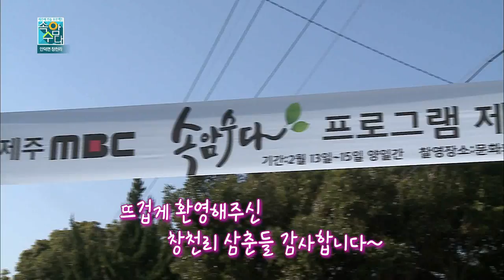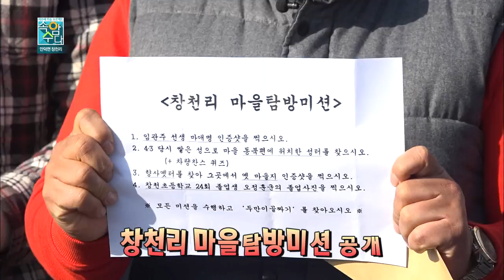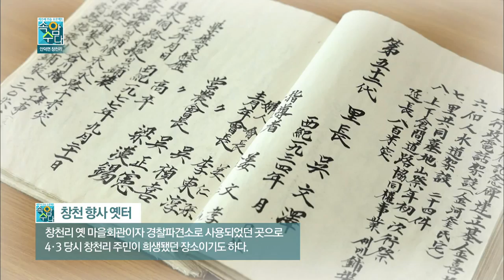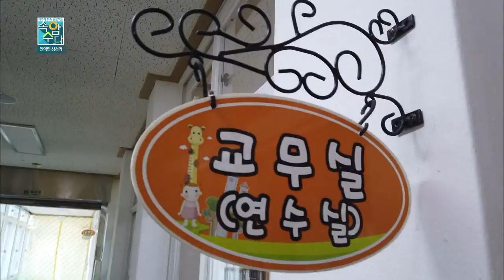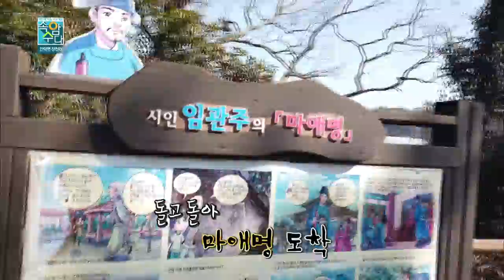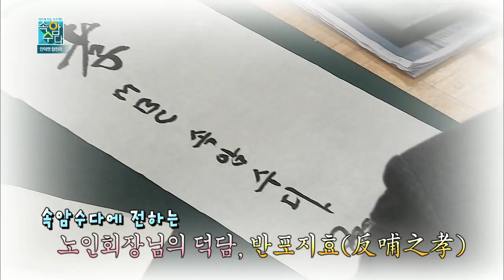속암수다 안덕면 창천리 1부